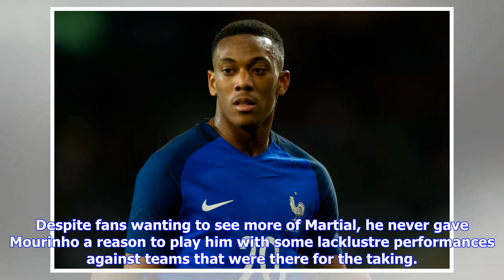Why did Anthony Martial miss out on the French squad?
It has been a tough year for Anthony Martial at Manchester United this year and it was a week to forget for the tricky winger. On Thursday he was omitted from the French national squad for the World Cup and on Saturday his side lost the F.A Cup final; where he only made a cameo appearance. So what has gone wrong for the man who was billed as the next Thierry Henry? Martial burst onto the scene with Monaco in his first full season as he found the net 12 times in all competitions and finished as t...